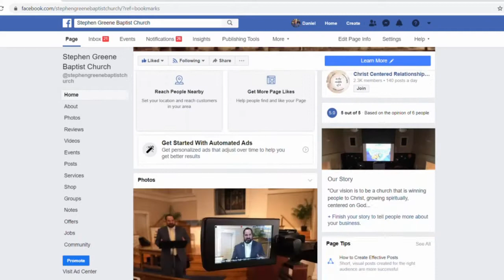Stephen Greene Baptist Church - April 5, 2020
The message from Rev. Ethan Brown, April 5, 2020.